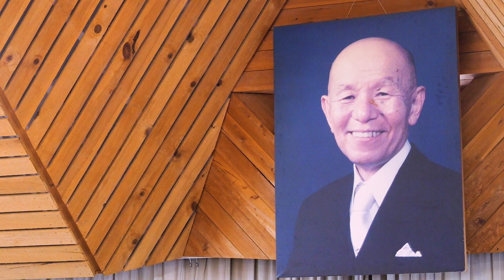一期一会の「ふるさと」合唱 2023古関裕而記念館(コマツHAPPYMELODY 不来方高校 熊野小学校)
奇跡の共演です♪
不来方高校音楽部さん、熊野小学校さんとハピメロが協演
声楽アンサンブルコンテスト全国大会（福島市）会期に合わせ、
2023年３月１８日、古関裕而記念館で復興祈念ミニコンサートを開催しました。
♪石川県のコマツHAPPYMELODY主演　指揮・太田英一

立ち見が出る盛況ぶりでしたが、
客席にいた
下関市立熊野小学校合唱クラブと
岩手県立不来方高等学校音楽部のみなさんが、
飛び入りで歌の輪に加わってくださり、
最後は「いのちの歌」と「ふるさと」の大合唱になりました。

遠い地域の人々が歌で繋がった奇跡のような瞬間に、
コロナの夜明けを感じました。
古関裕而先生も微笑んで。。。

ワンアースは青少年の音楽活動をサポートし、このような事業を継続していきます（全日本合唱連盟維持会員）。

☆この翌日（2023年3月19日）、声楽アンサンブルコンテスト(全国)本選で、不来方高校は日本一に輝きましたよ。本当におめでとうございます！！！

☆コマツHAPPYMELODYのYouTubeチャンネルは